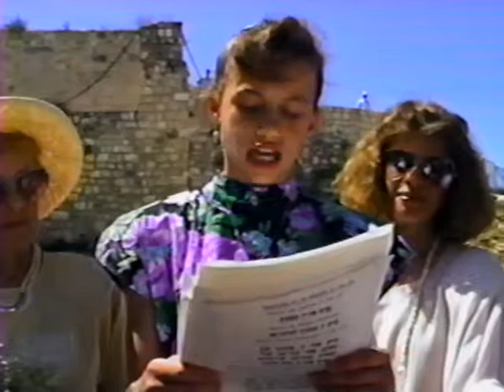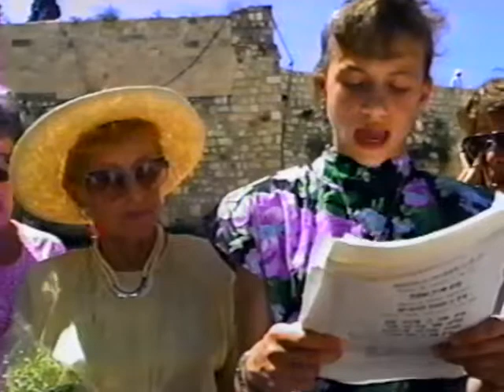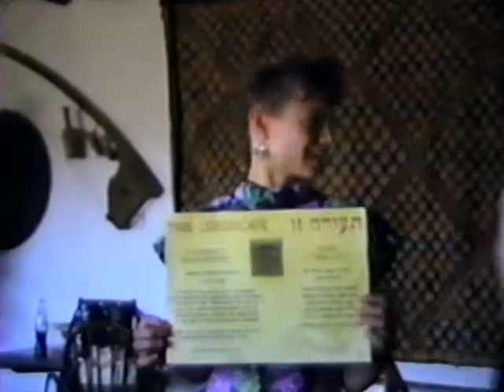Israel - Erica's Bat Mitzvah